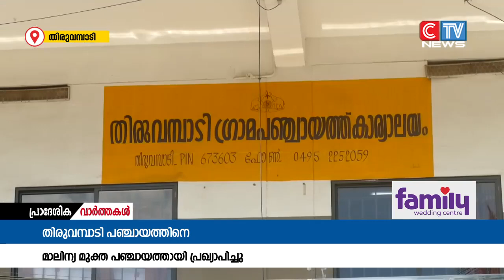തിരുമ്പാടി ഗ്രാമ പഞ്ചായത്ത് മാലിന്യമുക്ത ഗ്രാമമായി പ്രഖ്യാപിച്ചു.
തിരുമ്പാടി ഗ്രാമ പഞ്ചായത്ത് മാലിന്യമുക്ത ഗ്രാമമായി പ്രഖ്യാപിച്ചു.തിരുവമ്പാടി ഗ്രാമ പഞ്ചായത്ത് ഹാളിൽ നടന്ന പ്രഖ്യാപന സംഗമം